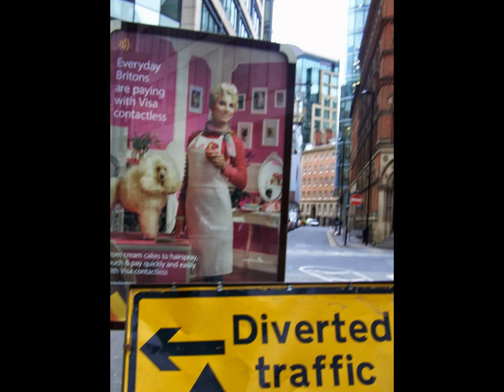My Slideshow of manchester uk 12/5/2015